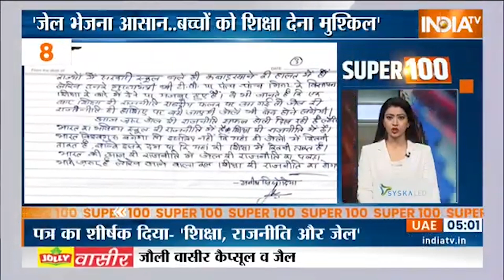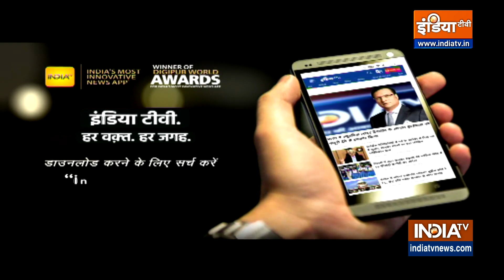Super 100: देखिए 100 बड़ी ख़बरें फटाफट अंदाज में | News in Hindi | Top 100 News | March 10, 2023